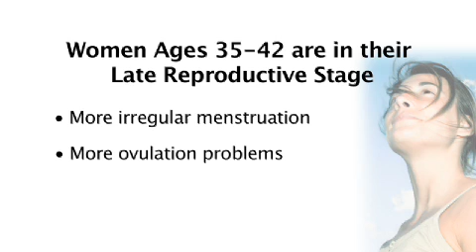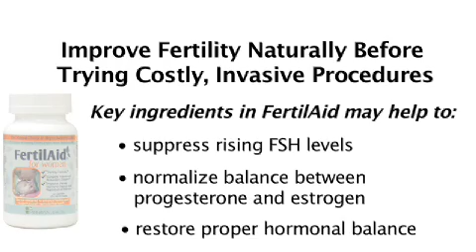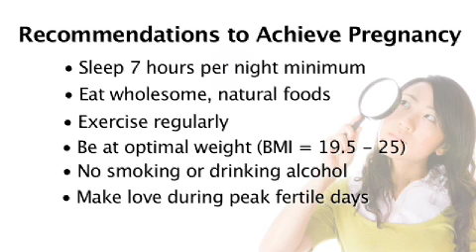Dr. Amos Grunebaum on Women Conceiving Later in Life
- Leading fertility expert Dr. Grunebaum, formulator of FertilAid, discusses the issues faced when women try to conceive later in life.